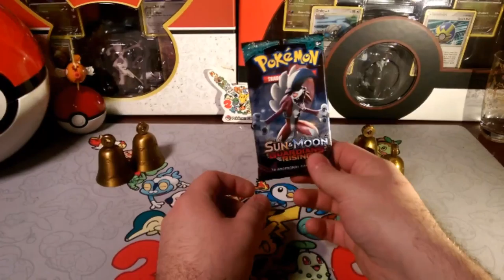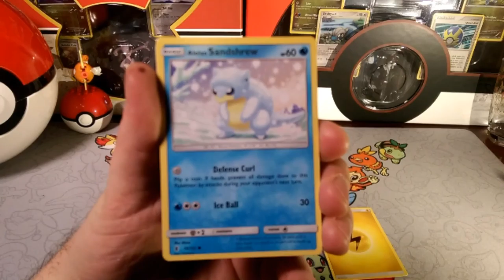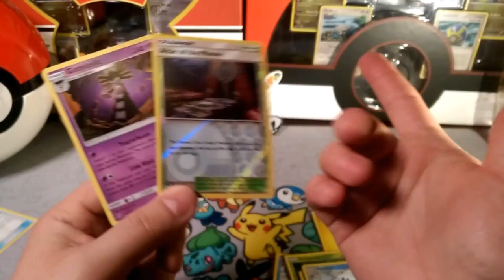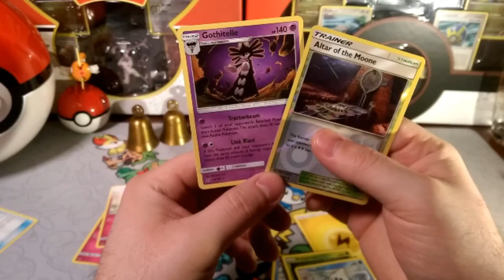Pack a Days #15 left at the altar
Alola Dapper friends, DapperDraby here with you today to bring you another Pokémon tcg pack opening. Guardian's rising is feeling like a rollercoaster this week. I don't know if we are up are down. It's a wild ride. On a serious note the new agreement weighs heavy and makes me question the grind. It doesn't affect anything I do just is disheartening to have the mile marker moved. I was so close to the 10000 lifetime views, and it was changed overnight. We are built from tough cookies though. I'll take this challenge, and prove it's childs play with high quality content and consistency. This roller coaster does not stop.